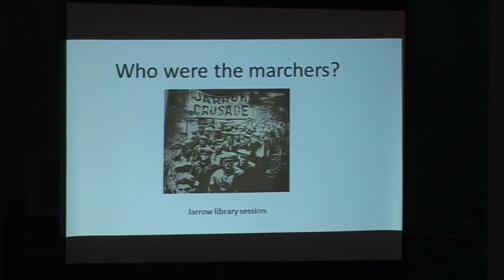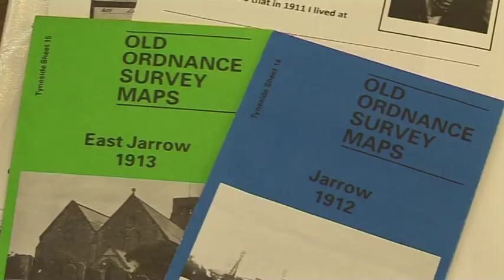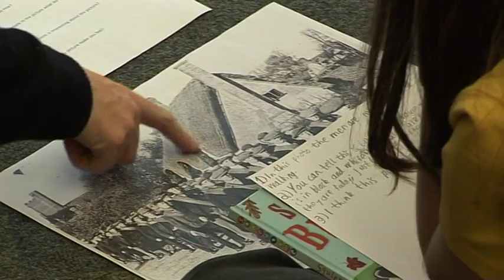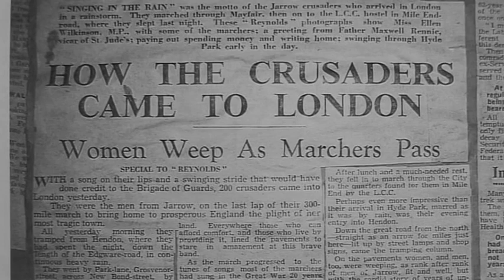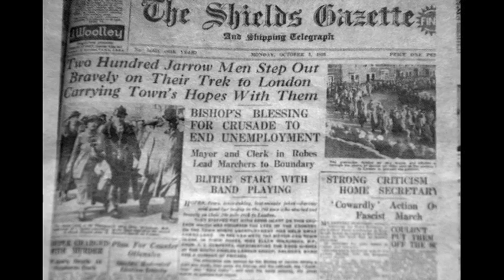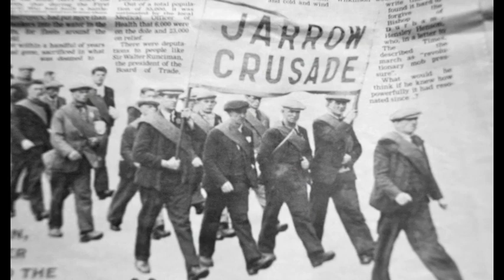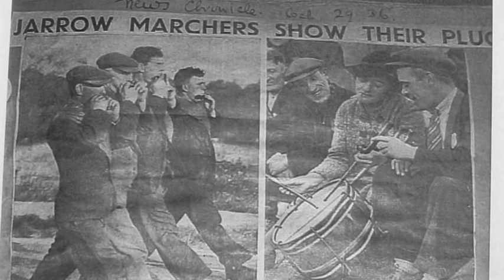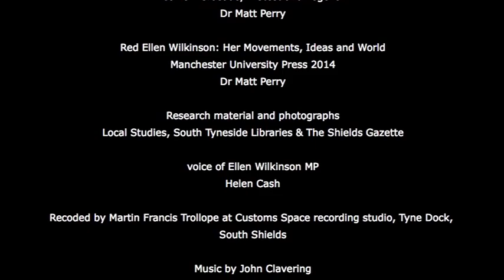Jarrow Crusade - 'WHO WERE THE MARCHERS ?' documentary. (Alikivi 11mins 2016)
This film made in 2016 to commemorate the 80th anniversary of the Jarrow Crusade has interviews with relatives of the marchers and those involved with the schools’ project ‘Who Were the Marchers’.
The film highlights their pride and the importance of the Crusade within the town.